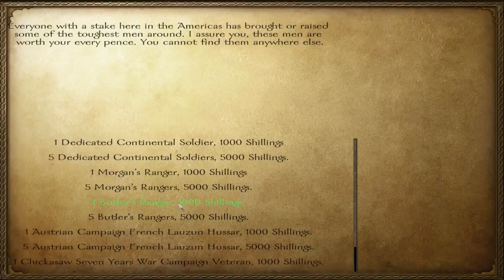[19] Warband: 1776 American Revolution -